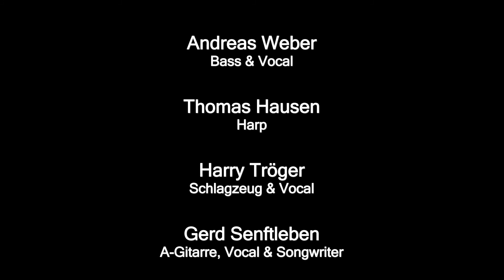Mister Nobody - Feinripp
Liveauftritt am 17. Juli 2013 in der "Karlsmühle" Trier/Ruwer.
Deutscher Blues mit deutschen Texten.

Arrangement/Texte - Gerd Senftleben